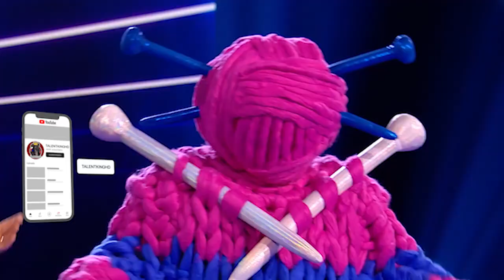The Masked Singer 2023 Knitting Unmasked Top 7 S4E06